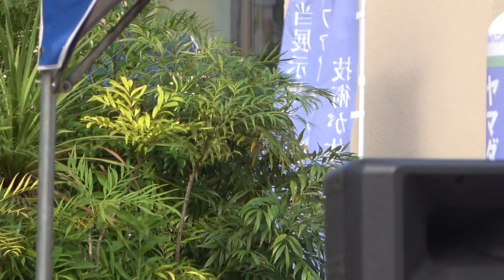イベントに登場して即日陰に逃げ込むドアラ (2022/09/10)